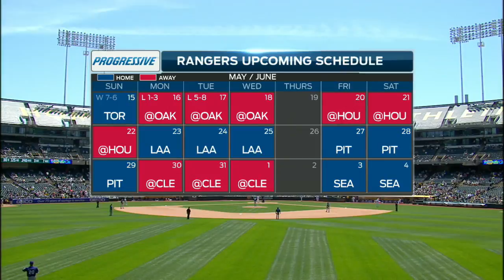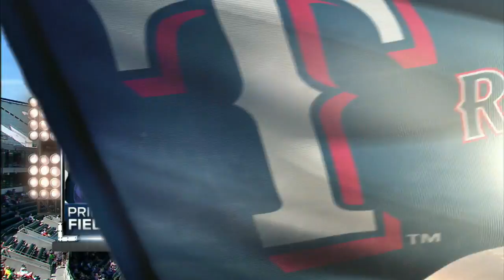TEX AT OAK - May 18, 2016